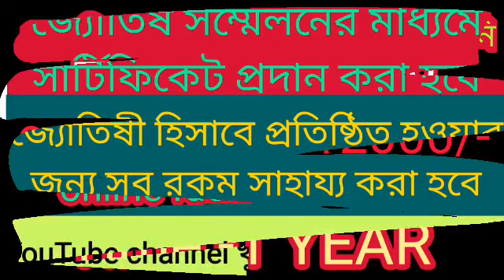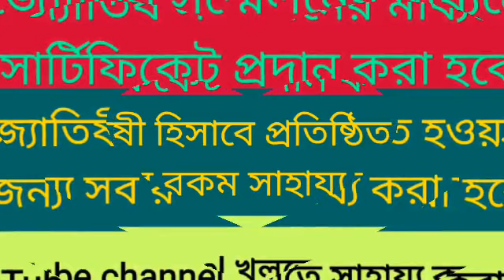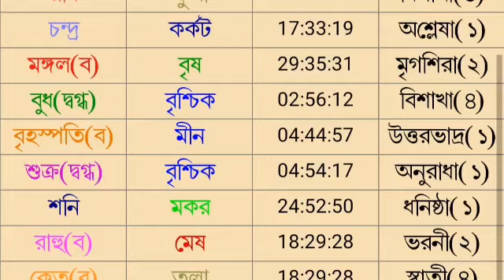আজকের রাশিফল ১৫ ই নভেম্বর মঙ্গলবার বারোটি রাশির রাশিফল দেয়া হল।